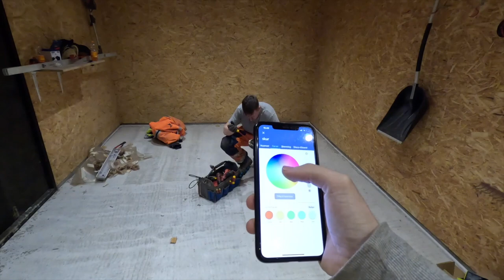RENOVERER SKUR PT. 1!! - Støber gulv, Sætter spots op, Maler og meget mere. Vild forandring!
Endelig er vi tilbage med en ny video. Denne gang er det dog en video fra privaten, da jeg er gået i gang med at renovere vores skur. Dette er kun en pt. 1, så like endelig for en pt. 2, hvor jeg skal forsøge mig med epoxy.

Skriv endelig i kommentaren, hvis i ønsker bestemte tutorials!

Like videoen, hvis I synes den er nice! 🤘🏼

Om mig
Mit navn: Thomas Guldbrand
Alder: 25 år
Firma: C.O. Totalservice
Fakta: Udlært anlægsstruktør